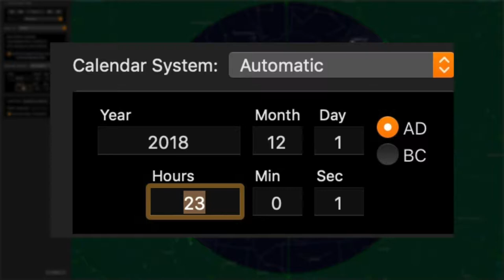Sternhimmel im Dezember 2018